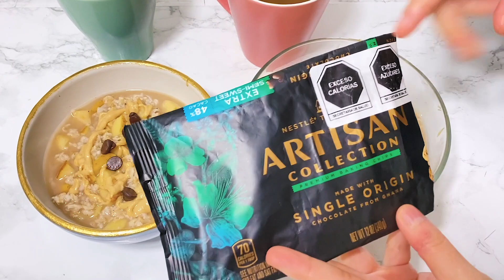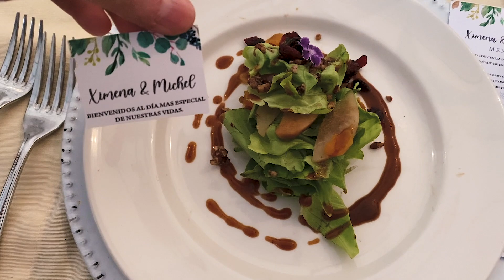Lo que comemos en una semana /ROASTING VEGGIES